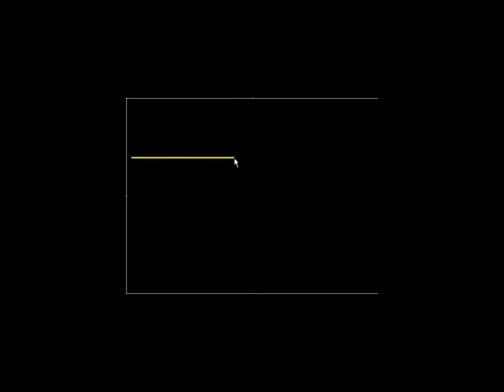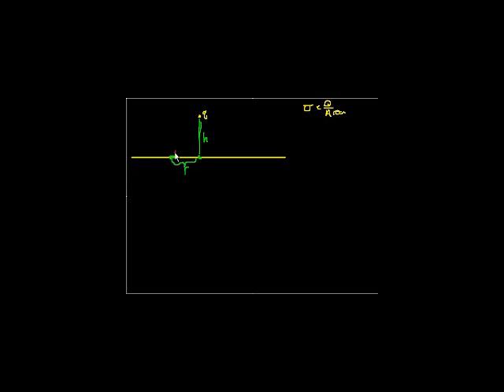Proof (Advanced): Field from infinite plate (part 1)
Electric field generated by a uniformly charged, infinite plate